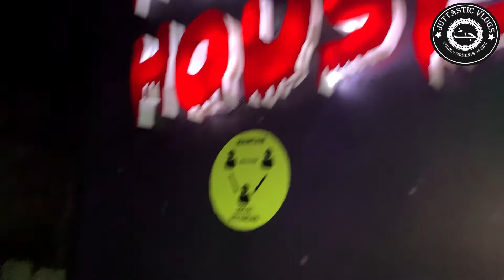Happy Independence Day 2022 | 14 August 2022 | Yome Azaadi 2022 | DHA Multan | Juttastic Vlogs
In this Video went out to Celebrate Happy Independence Day 2022 with my family at DHA Multan and Mall of Multan. My childrens enjoyed a lot at funland @ Mall of multan. Then after that we went for Dinner @ Tasty Food Gulgasht Multan.